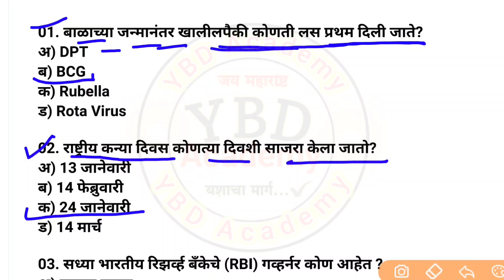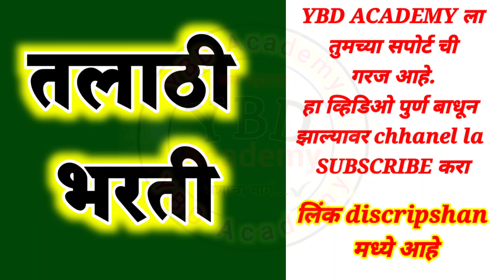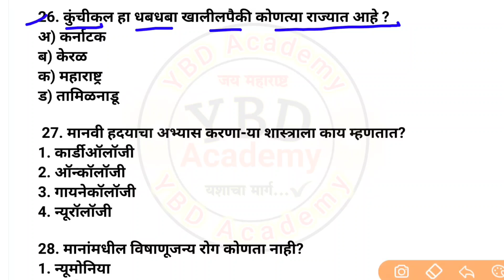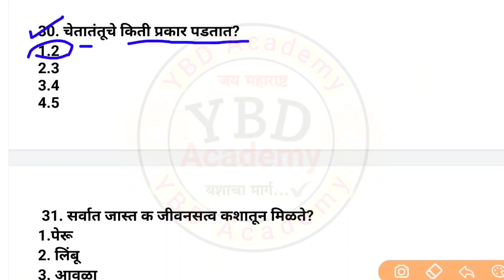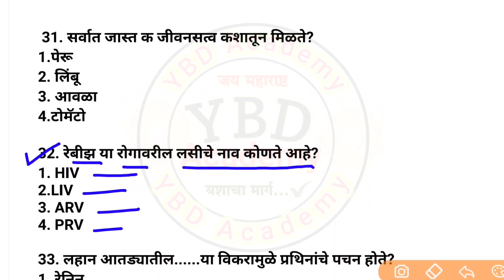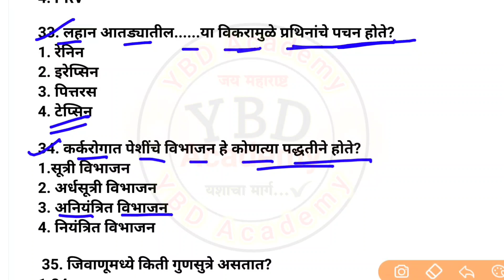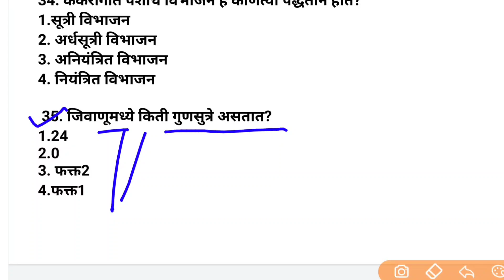Arogya Vibhag Group D Question Paper | Arogya Sevak Question |आरोग्य सेवक भरती 2021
Arogya Vibhag Group D Question Paper | Arogya Sevak Question | Marathi Naukri Arogya Vibhag | आरोग्य सेवक भरती 2021

जॉईन Telegram 👇

आरोग्य भरती
🏆पोलीस भरती

VIDEO COVER TOPICS::
arogya vibhag bharti question paper
arogya vibhag group c previous question paper
arogya vibhag group c question paper
arogya vibhag group d previous question paper
arogya vibhag group d sarav question paper
group d imp question
group c question paper

Arogya Vibhag Group D Question Paper / Arogya Sevak Question Paper